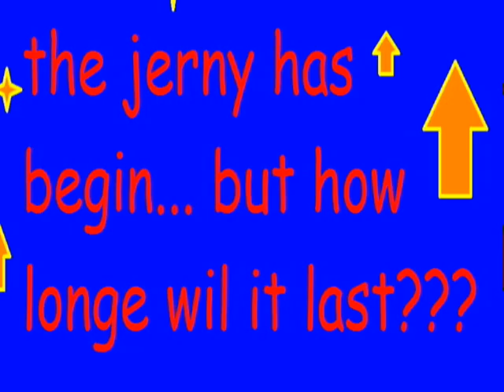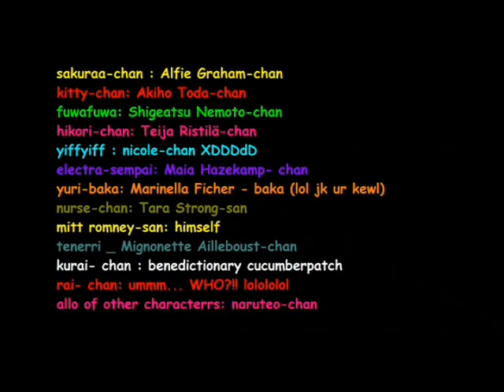DUBBED Moon Goddess Sakura Chan Sparkle Neko Power Ep 5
2 episods??? 1 day??? yay!! suprise!! we were working on 2 episoodes. AT THE SAME TIME!! i hope u liek episod. rai now part of team!! wonder wat hapen next. COMENT AND SUBSRIBE!!